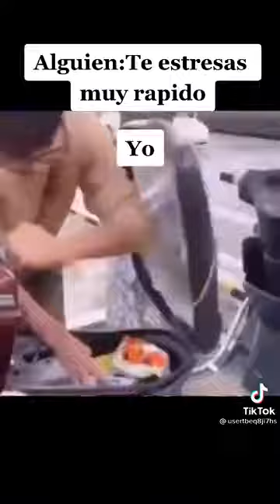videos graciosos..cuando te estresas muy rápido 🤣🤣